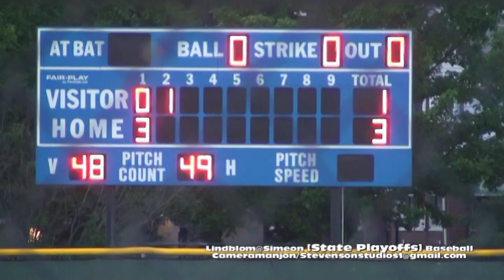* * [2] Lindblom Eagles@Simeon Wolverines Varsity Baseball [State Playoffs] Cameramanjon/Brooks High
* [2] Lindblom Eagles@Simeon Wolverines Varsity Baseball2 [State Playoffs]